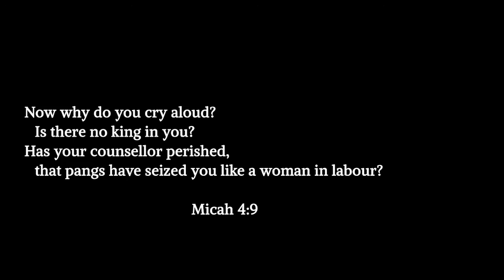Perish: An Advent Devotional for ShutTheHellUp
This is part of 2017's ShutTheHellUp Advent Devotional series which says that to convey a visceral Gospel, we must sometimes use visceral language.